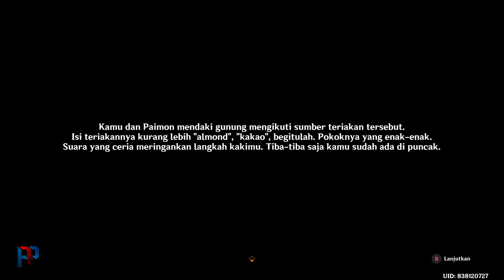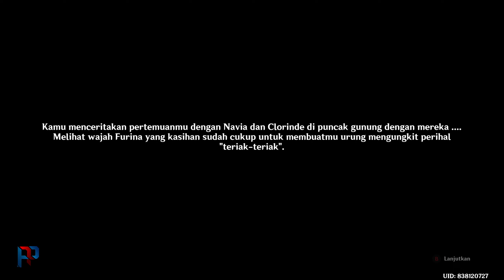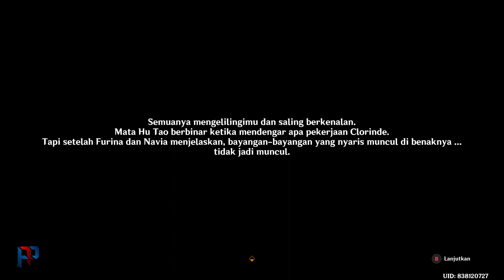Story Event: Pesona Corak Angin Musim Semi, Bag 4 | Genshin Impact-Sub Indo, No Commentary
Alur Cerita dari event "Pesona Corak Angin Musim Semi"  bagian penutup "Datang dan Pergi"

Konten index adalah kumpulan link dari video tertata rapih berdasarkan game & kategori.

Software Pendukung :
- OBS 29.1.3